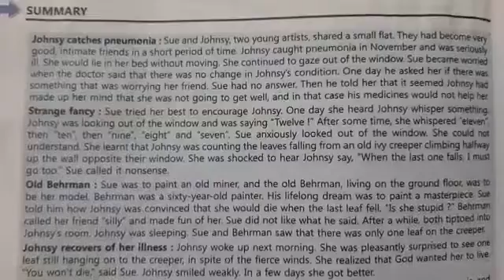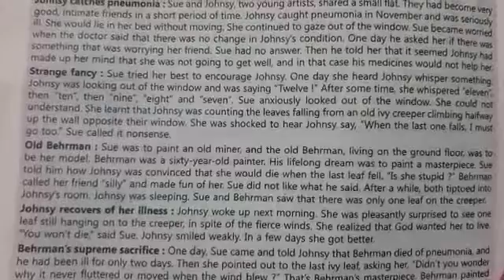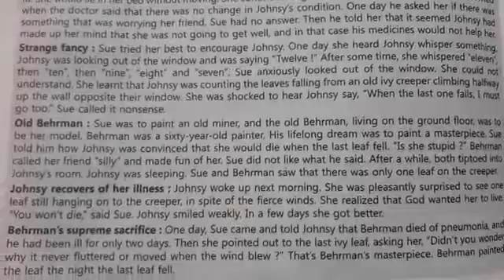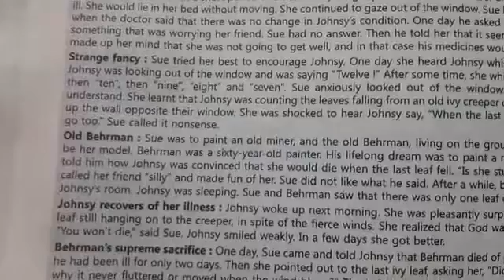Ms. Amandeep Kaur Brar || Class -IX || Subject- English || Ch- 7 || Topic- The last leaf( moments)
Ms. Amandeep Kaur Brar || Class -IX || Subject- English || Ch- 7 || Topic- The last leaf( moments) || DAV Public School, Sri Muktsar Sahib